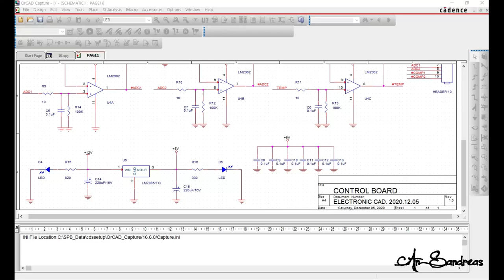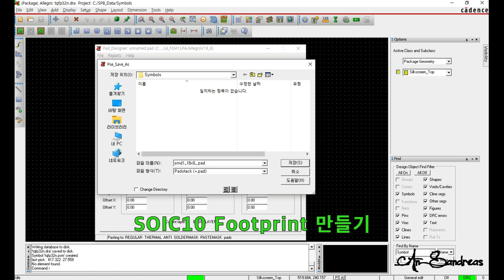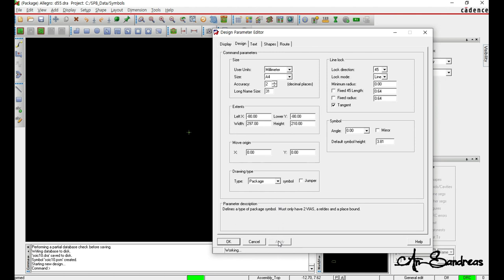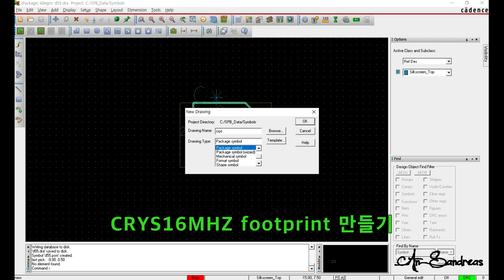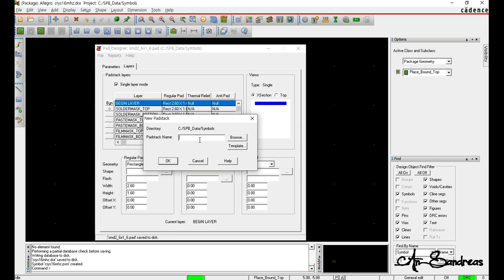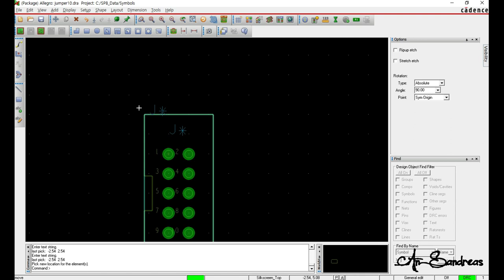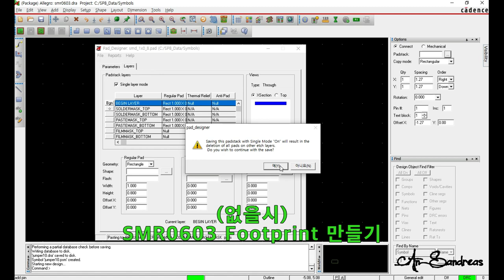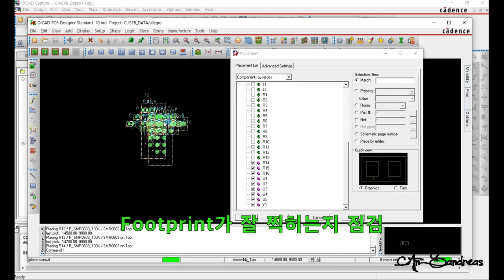[2/4] 전자캐드기능사 2020 실기 CONTROL BOARD 풋프린트(Footprint)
사용버전은 OrCAD 16.6 버전
Q-net 공개문제는 아래 링크

 OrCAD Footprint (풋프린트) 만들기.

-2021년 전자캐드기능사 실기 시험대비 전자책-

내장된 전자캐드기능사에 출제된 풋프린트에 대해 궁금한 분은 아래 링크 참고.

동영상 보기 귀찮다면 아래 블로그 참고.